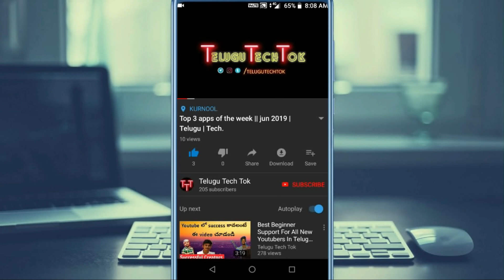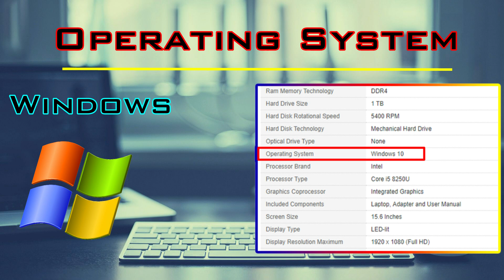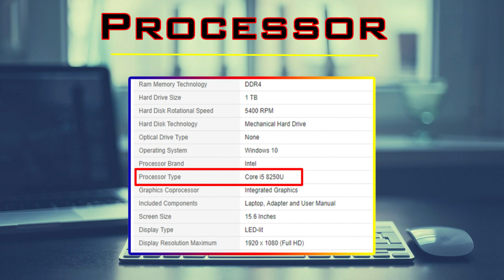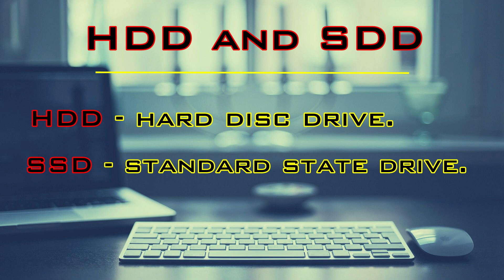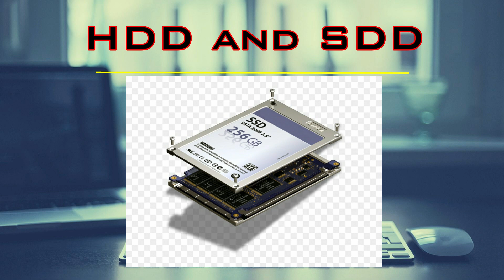Check Top 5 Specifications of a Computer or PC before Buying || Best Laptops.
In this video we seen Top 5 specifications of a Computer or PC. hope like it😉😉. and share😀😀

VISIT OTHER SITES

Populer videos.

Top laptops
top specifications of a laptop
Best pc
Best computer